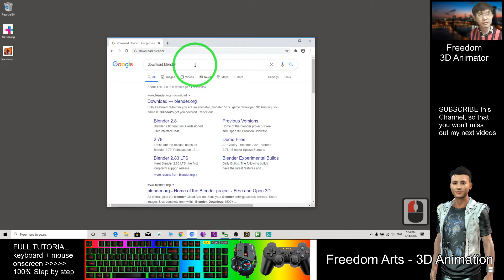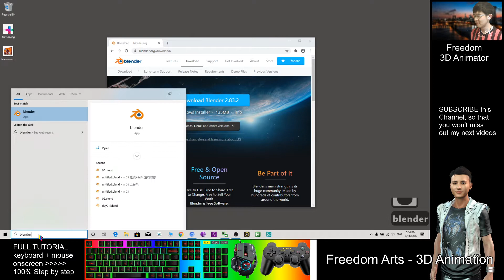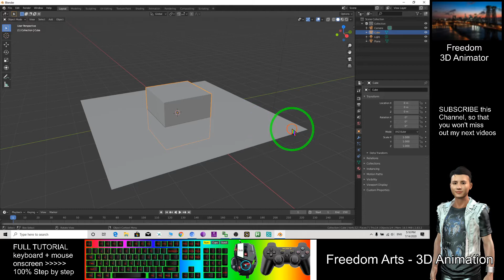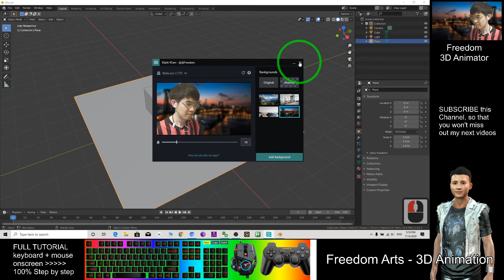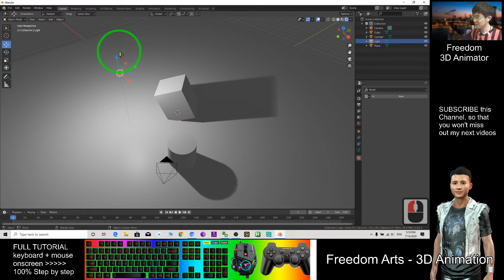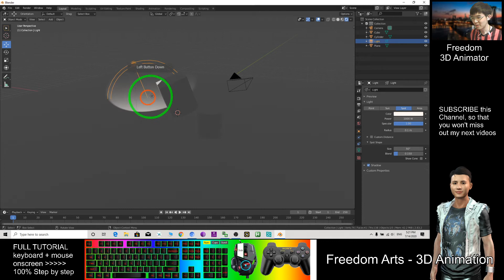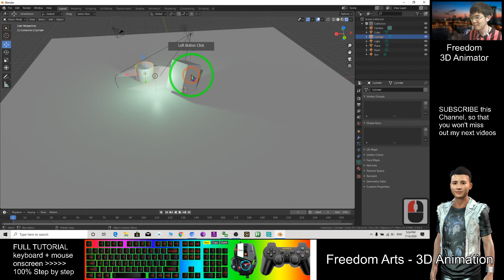Blender Beginner's Tutorial 001- Move, Scale, Rotate object, Lighting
If today is your first day using Blender, this tutorial is for you. Real-time keyboard strokes and mouse click on-screen. 100% step by step. You won't miss any single shortcut key.

Blender Beginner's Tutorial - Move, Scale, Rotate object, Lighting

I will keep on posting more and more special tutorial for you.

Your friend,
FREEDOM.

Face any problem? Require any tutorial in 3D animation? Keep in touch. Try my best to help you solve the problems.

Your friend,
FREEDOM